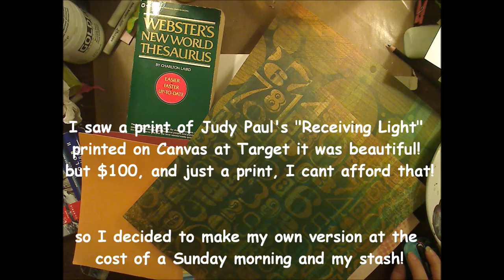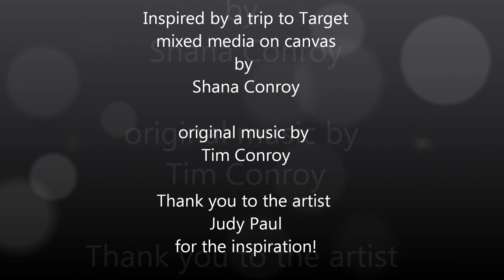Birds and Blossoms, Inspired by a trip to Target, Mixed media on canvas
I saw a print on canvas of Judy Paul's Receiving Light at Target,but it was $100, so I decided to make my own version guessing at her technique, I think it came out wonderful, full of texture and the same muted tones under the white, where the canvas print would have been $100 on a flat canvas, mine is full of texture and cost me a Sunday morning and probably $5 of material from my stash.